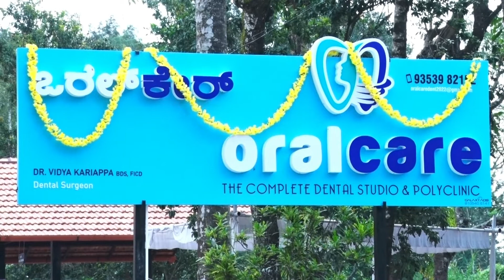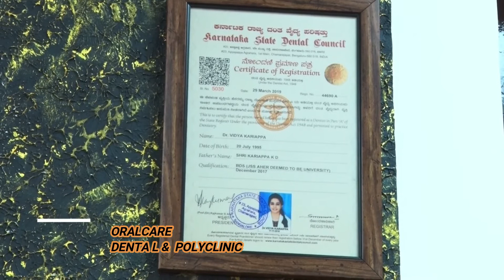ORAL CARE DENTAL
ORAL CAR DENTAL OPEN DAY FUNCTION